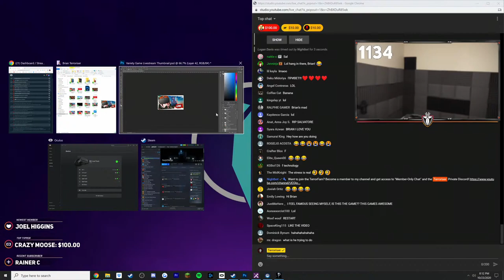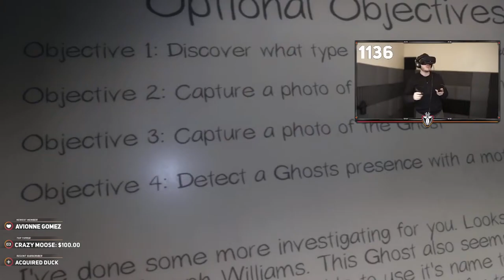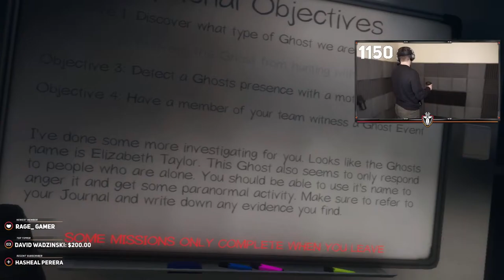My First Time EVER Playing Phasmophobia (TERRORISER VOD)